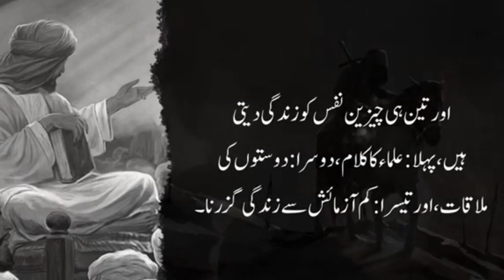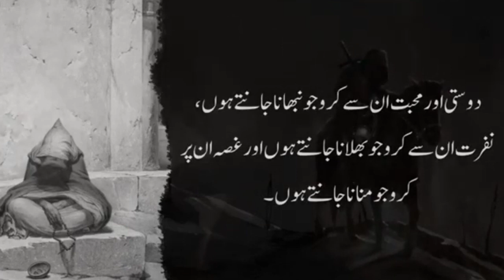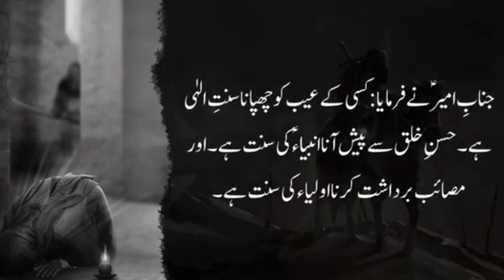Best Heart Touching Quotes of Mola Ali|| Hazrat Ali Motivational Quotes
Hazrat Ali R.A quotes

hadees mubarak
hadees qisa
hadees navi
hadees status
hadees sharif
piyare nabi ki piyari batien
motivational speech
motivational songs
motivational video
motivation
motivational status
motivational speaker
motivation song
motivation video
motivational song
motivational quotes

aqal qaber se aage nh dekh sakti

islamic status
islamic whatsapp status video
whatsapp status
shorts
4k islamic status full screen
islamic status
shorts
whatsapp status
islamic video
status
islamic shorts
status
whatsapp status
12 rabi ul awal
allah
muslim
islamic songs
muslim songs
islamic
ramzaan 2023
sonic islamic
muhammad
bismillah
ramadan
ramdan
qawwali
ramzaan
madina
namaz
qawwali
kids cartoon
quran
religion
new bayan video
bayan video 2022
ramadan mubarak 2022
ramadan arabic nasheed
ramadan arabic song
ramzan bayan new
new islamic waqia
aurton ka matam
best islamic waqia
aurton ka azab
aurton ka bayan
waqia in urdu hindi 2022
heart touching islamic waqia
badchalan aurat ka waqia
islamic qissay aur waqia
औरतो का ब्यान
tariq jameel byan
shaitan vs prayer time
power of bismillah
namaz ki tarika
5 pillers of islaam
laa ilaaha illal lahoo
eid al fitr
dua
eid al fitr
dua
islam
islamic cartoon
muslim cartoon
quran hadees
waqiat video
islami waqiat
islamic waqiat
prayer time